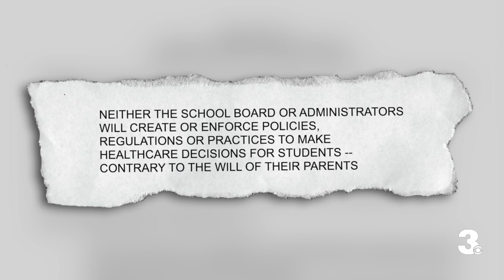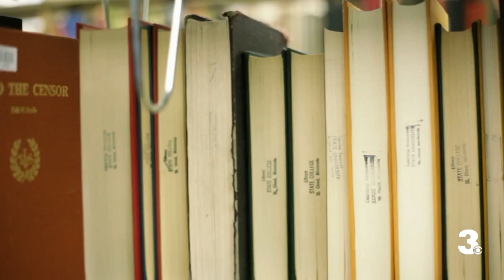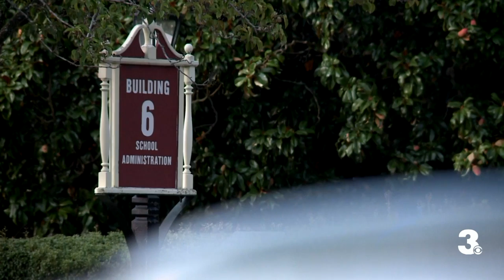Virginia Beach school board members to decide whether to adopt proposed parental rights resolution